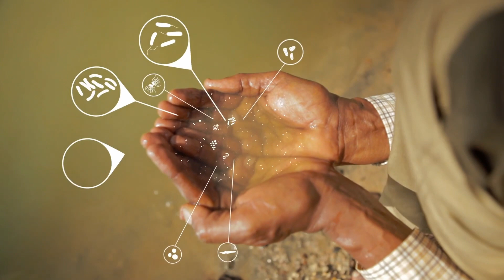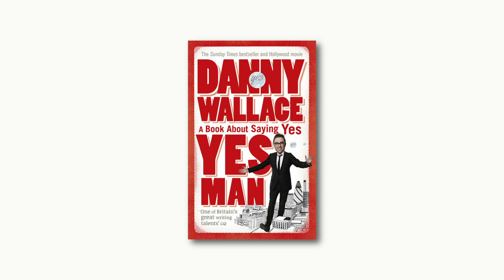Jordan Wistuba — Commercial & Narration Voice Reel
I'm available! And no, I will not read your weird erotica... Unless the pay's amazing.